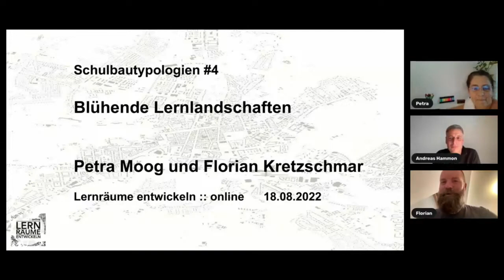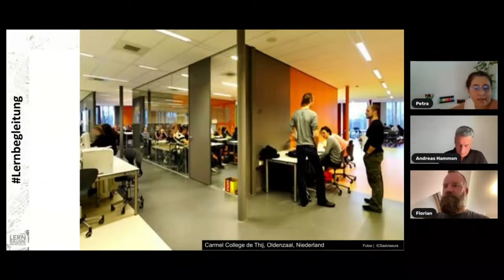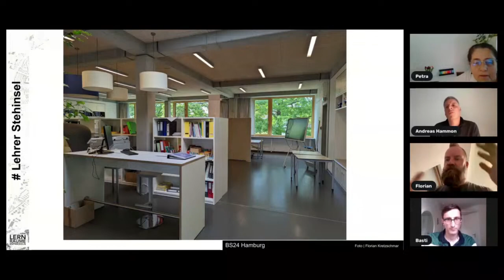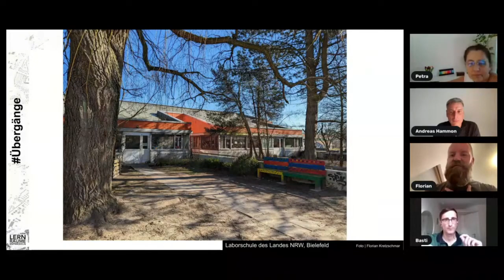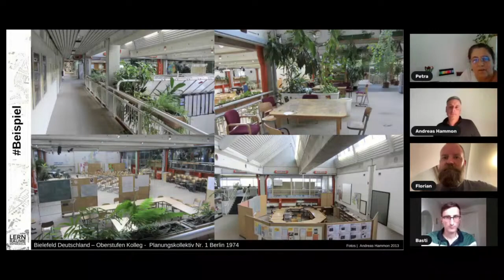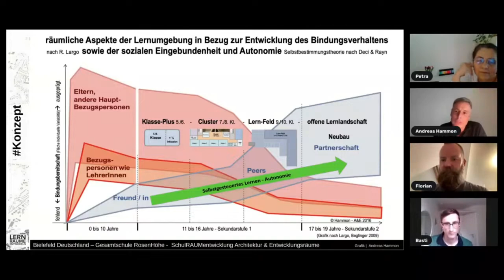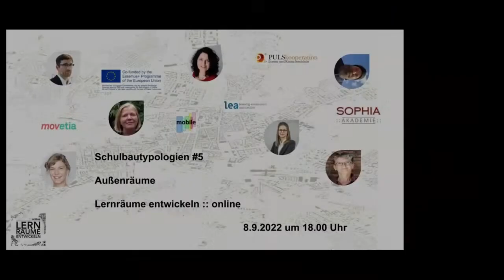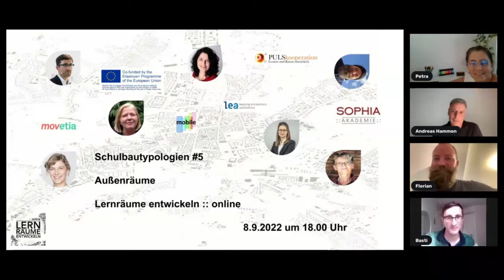LREO Schulbautypus#4 Lernlandschaft